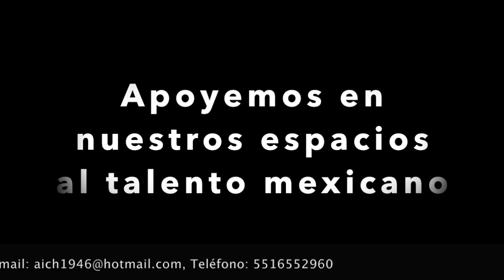7. Apoyando el talento MX | La pandemia | Autor: Antonio M. Inclán Chávez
7. Apoyando el talento MX | La pandemia | Autor: Antonio M. Inclán Chávez

Tema: La pandemia
Autor: Antonio Modesto Inclán Chávez